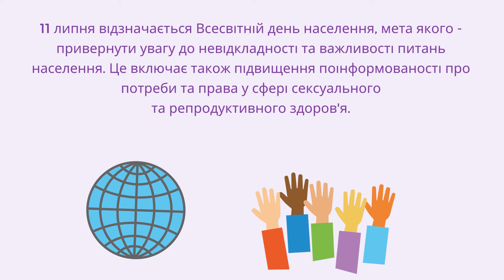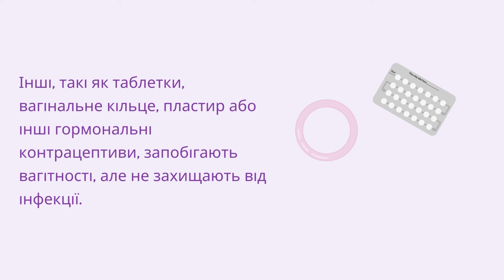методи контрацепції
Contraceptives methods (Ukrainian)